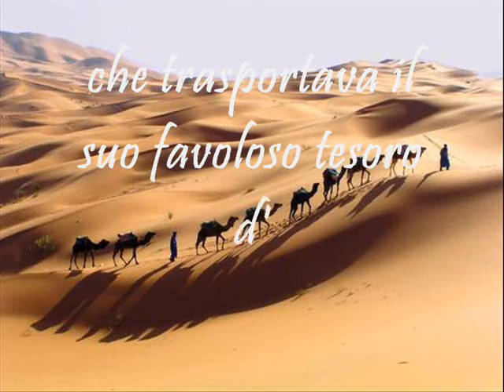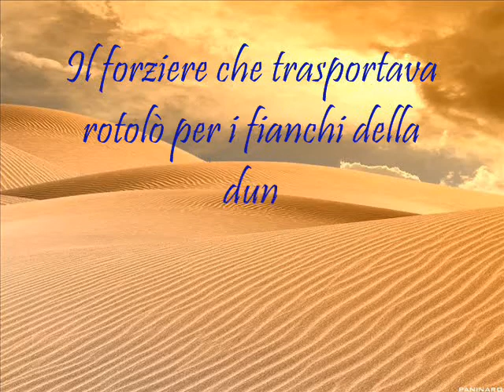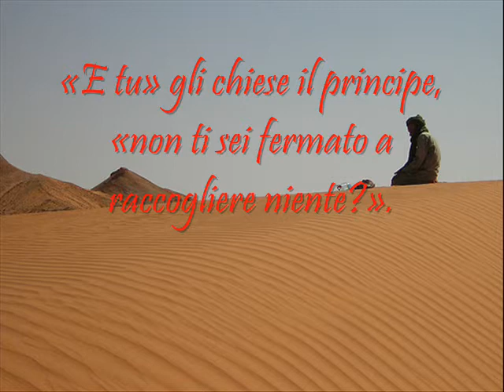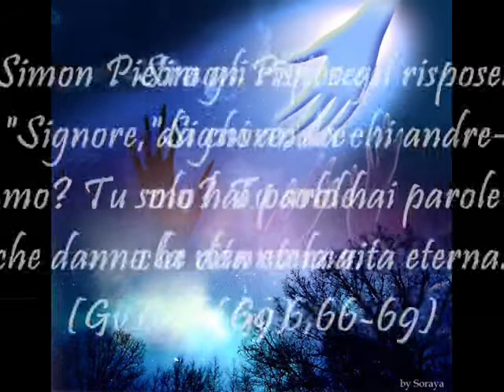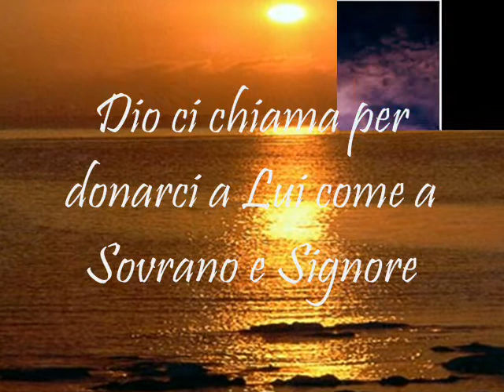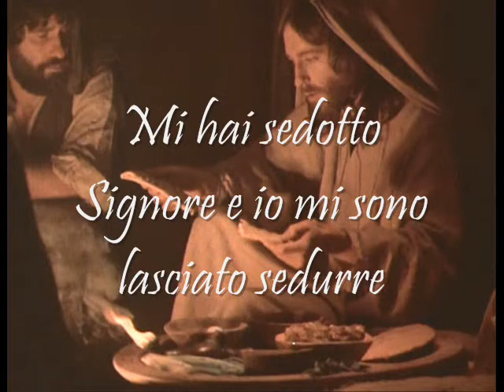iva_0001.wmv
Giorno 3 Maggio 2012 Sr Ivanild, nal Duomo di Crotone celebra il suo 25° di vita religiosa. A lei il nostro caro augurio di fedeltà per continuare ad essere dono!